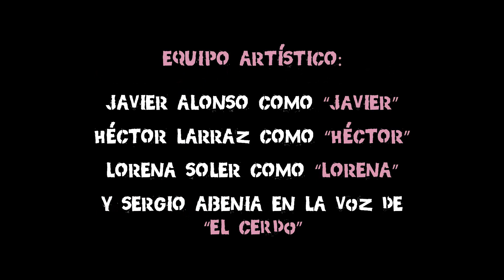Ganador III 'Belchite de película' y mejor interpretación masculina - 'San Martín'